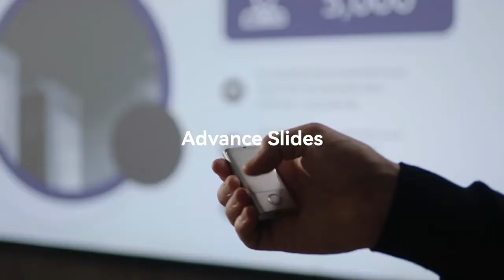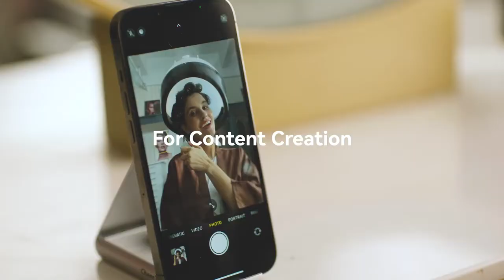CheerTok - Sonsuz seçenekli, dokunmatik, mini uzaktan kumanda